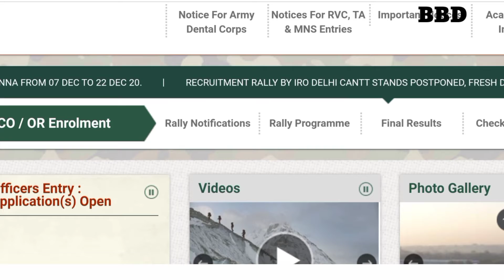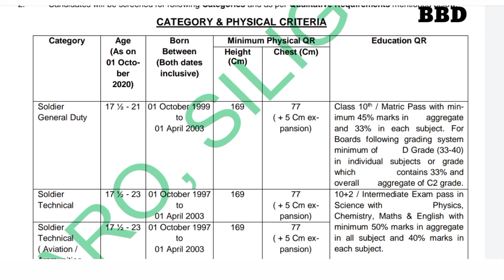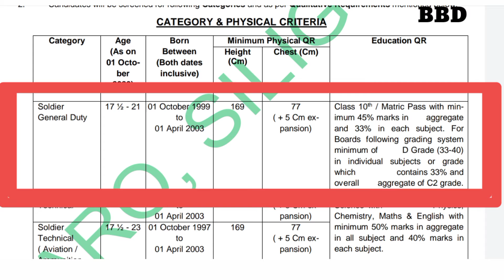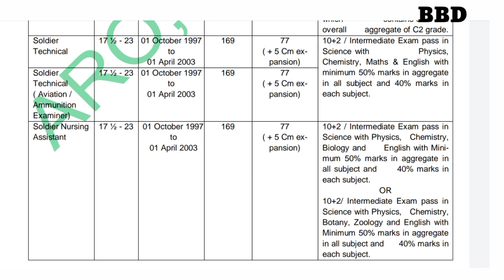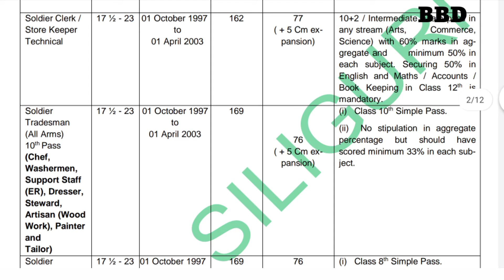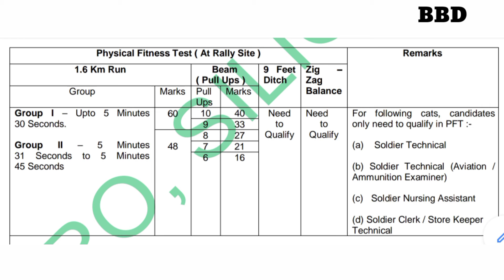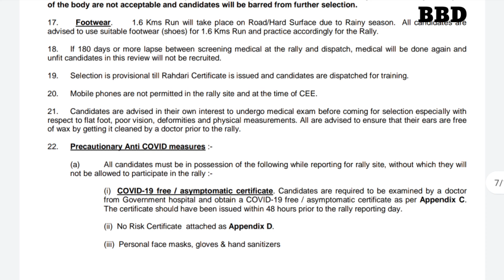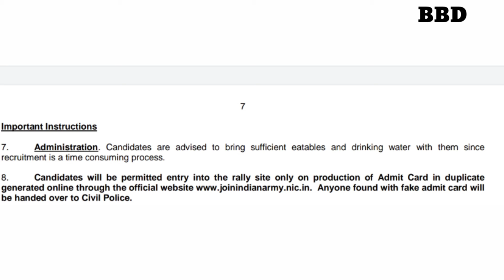Indian Army requirement process||West Bengal Army requirement 2020-21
Indian Army requirement process 2020-21

Details of West Bengal Army requirement

Army height
Army Run
Army Selection process